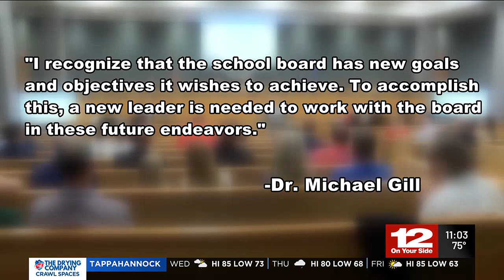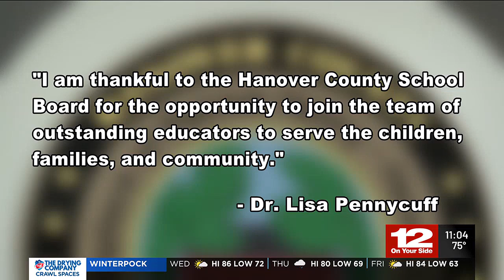Hanover School Board appoints acting superintendent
The Hanover County School Board appointed its acting superintendent at Tuesday’s meeting.